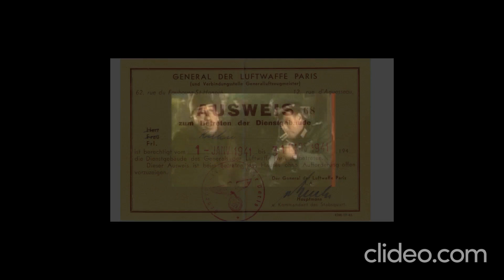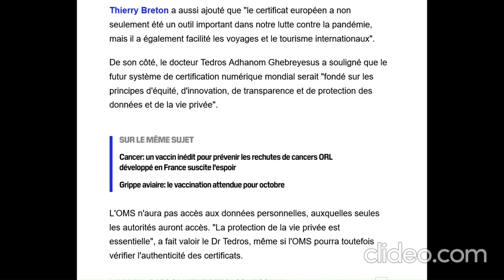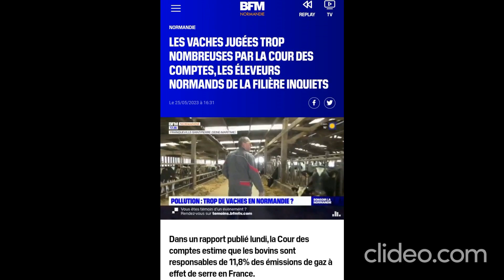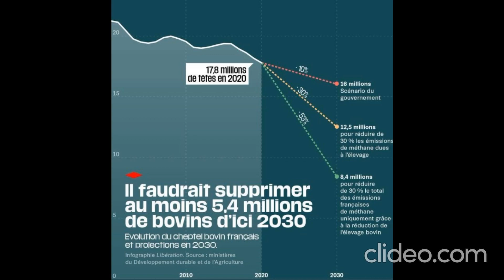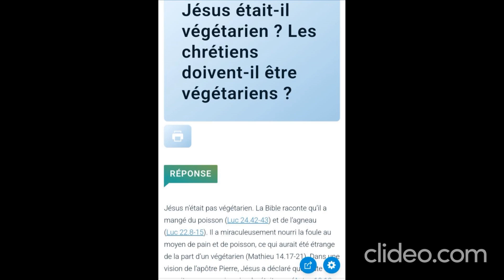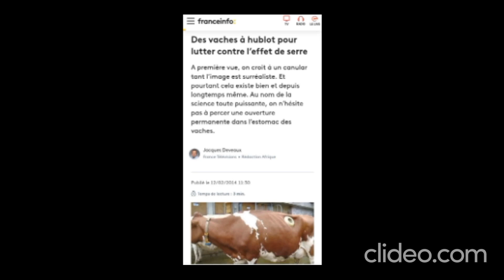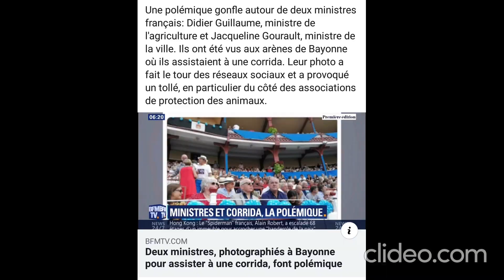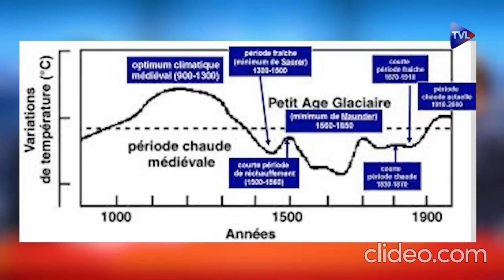La vache & les prisonniers du climat ! jupiter Uranus en taureau